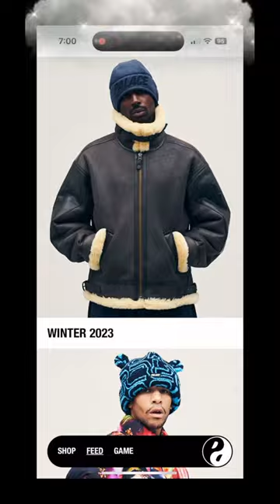Palace Winter 2023 ☃️